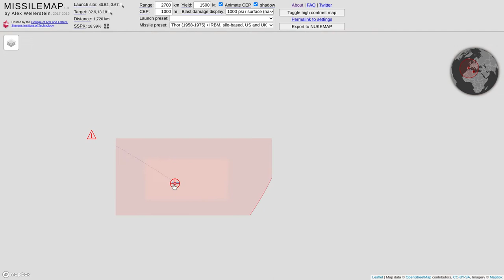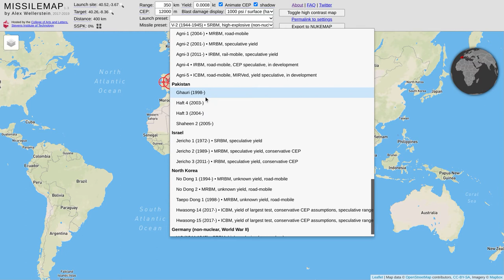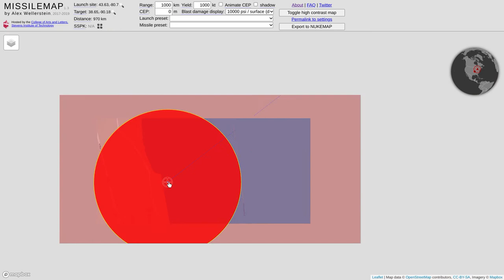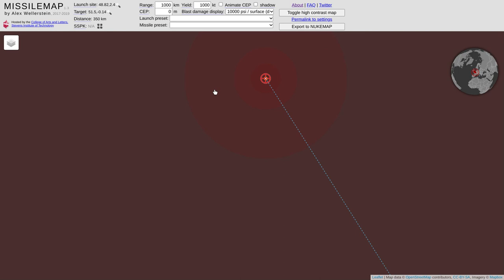How do i missile? Missile Map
{RE UPLOAD COMING SOON}
I learned that nuclear weapons are fun, sub for more